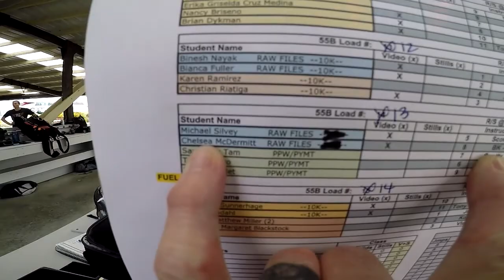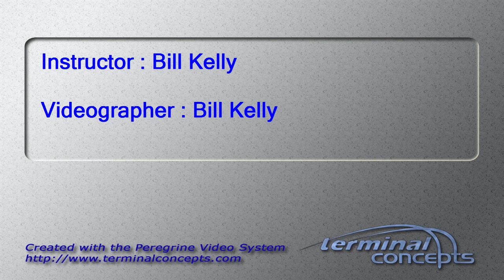Chelsea McDermott's Tandem skydive!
Chelsea McDermott's tandem skydive at Skydive Snohomish!